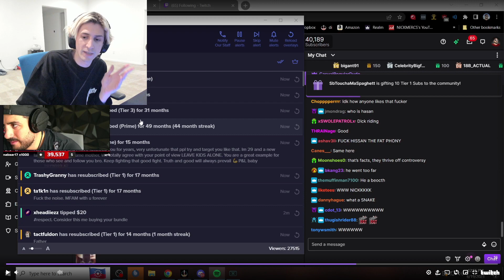xQc claims Hasan uses dogwhistles